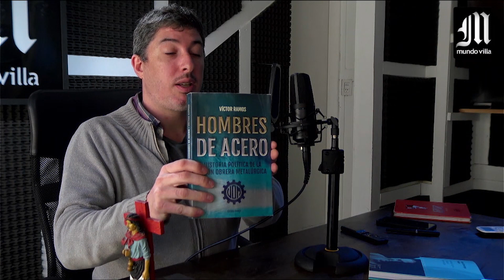Cero Chamuyo #03 - Víctor Ramos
Cero Chamuyo es el ciclo de entrevistas para el canal de Mundo Villa que conduce Joaquín Ramos. Sin limite tiempos ni agenda, conocemos a referentes sociales, políticos, artistas, deportistas y periodistas. La historia, actualidad y futuro.

En este espisodio hablamos con Victor Ramos, periodista, político, escritor, cineasta y transformador de realidades.

Fue fundador del INADI y del Instituo de Revisionismo Histórico Dorrego, guionista junto a Bruno Stagnaro, pionero en el Cine Villero, Director del Cabildo, creador de radios comunitaras, documentalista, publicita y escritor de Hombres de  Hierro, el libro que cuenta la historia de la UOM. Multifacético. Hablamos de todo, su experiencia, la lucha contra el poder, La Cámpora, el Peronismo, la.Unidad Latinoamericana.